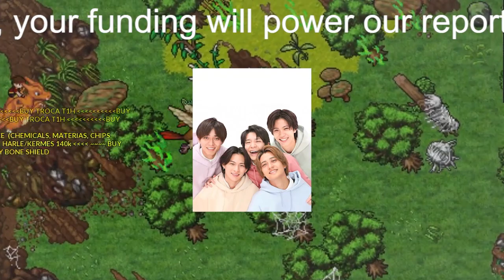【平野紫耀】King＆Prince・平野紫耀の弟、「ichiban」ダンス動画公開に「兄の話題性に便乗」と批判―― ジャニーズは「苦笑せざるを得ない」？